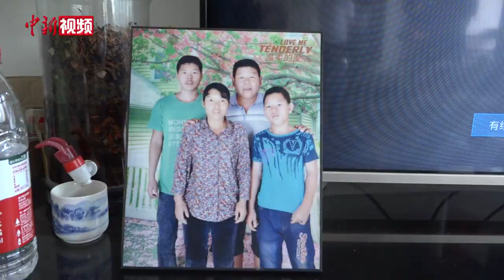感动全网河北母子婉拒社会捐赠 希望“靠双手”供孩子读书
连日来，一段环卫工母亲考场外与参加高考儿子含泪相拥的视频在网络走红，感动了万千网友，很多网友称这位妈妈为“最美妈妈”。6月11日，记者在河北省定州市见到了这对母子。视频中参加高考的儿子叫任旭明，妈妈叫任红娟。据任红娟介绍，她工作的地点离任旭明上学的高中很近，几乎每天都能路过。6月8日下午5点左右，她来到儿子所在的高中门口，等待从考点回来接送考生的大巴车，想看一看正在参加高考的儿子。

任旭明出生在当地的一个农村家庭，他的妈妈是一名环卫工人，父亲在建筑工地打零工，哥哥也在一家企业上班，一家人都有稳定的收入。记者在任旭明房间看到，墙上贴着他初中和高中时获得的奖状。任旭明说，对于视频走红网络他感到意外，也非常感谢网友对他们的关注和支持。

任旭明和母亲的视频在网上走红之后，有人提出要资助任旭明上学，都被任红娟婉拒，她表示希望靠自己的双手供孩子上学。

任旭明说，他心仪的大学是河北地质大学，最终结果如何，还要看高考分数，根据分数填报合适的院校。（谌诗雨）